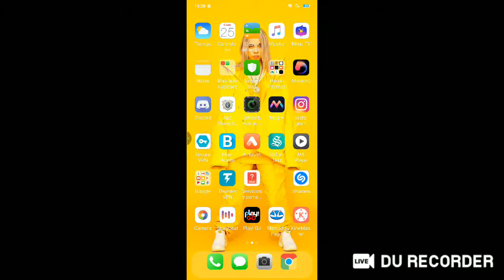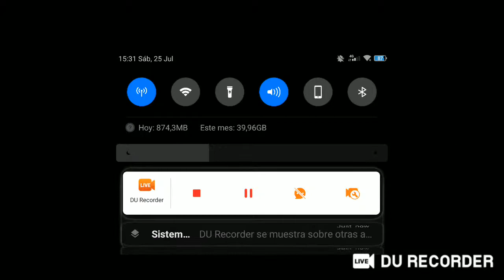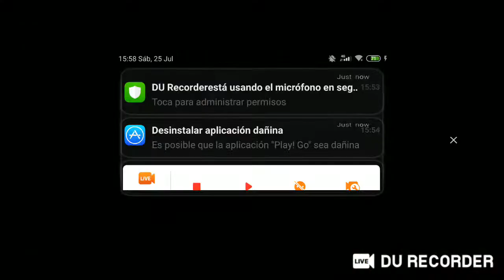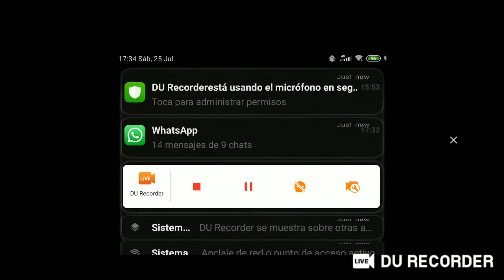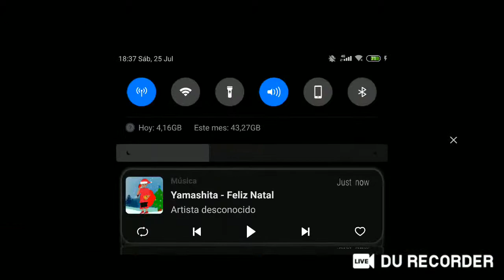TORNEO FREE FIRE SAUJIL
Catamarca